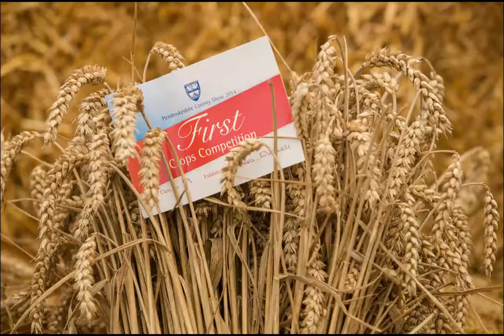Remember This?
Pembrokeshire County Show: where great memories are made